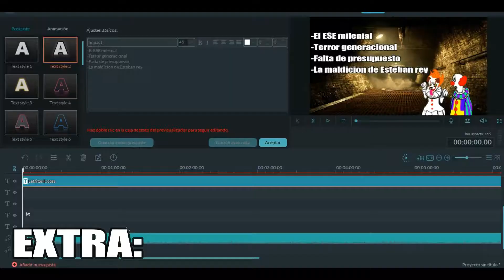Radio Yami: El ESE y su movie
Hay películas que son una decepción en toda la expresión de la palabra,
y tristemente este año estuvo repleto de cosas horribles xd y no en el sentido de que sean de miedo, mas bien por el hecho de que son trabajos tan miseros y faltos de creatividad. que no hacen mas que   hacerte sentir que perdiste tiempo y dinero en ir a ver en el cine estas tonterías xux
solo hagamos la cuenta, cuantos churros has visto este año?
a eso suma los churros que fueron remake :3
Pero bueno, ya para no hacerte pensar en dinero, acompáñame al especial pt 1 del mes de halloween

Aquí puedes estar al tanto de mis publicaciones random de la página de Facebook :3

Acá puedes ver mis Tweets basura :D *ejem xd digo... Tweets con información super útil en tu vida :3

En Instagram a veces posteo cosas respecto al proceso de mis dibujos ó videos y también mis imágenes que edito de vez en cuando cx

Nos vemos luego en otro video ñ.ñ
Atte : Yami Vlad... 闇